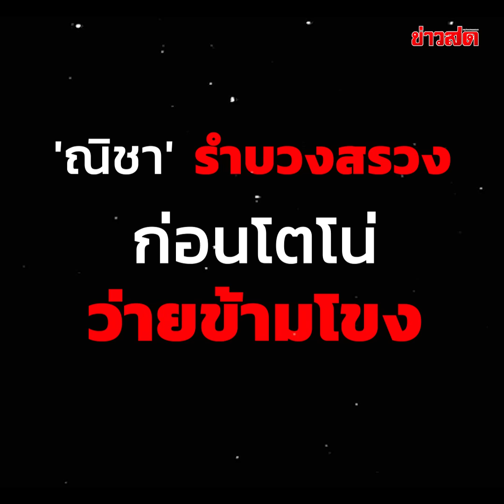สวยสะกดทุกสายตา 'ณิชา' รำบวงสรวง ก่อนโตโน่ ว่ายข้ามโขง : Khaosod TV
สวยสะกดทุกสายตา 'ณิชา' รำบวงสรวง ก่อนโตโน่ ว่ายข้ามโขง